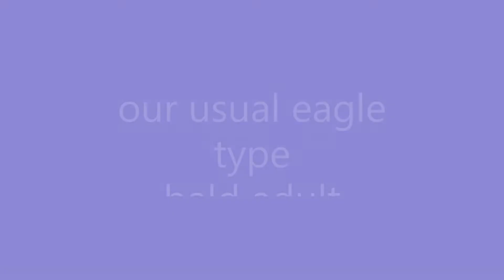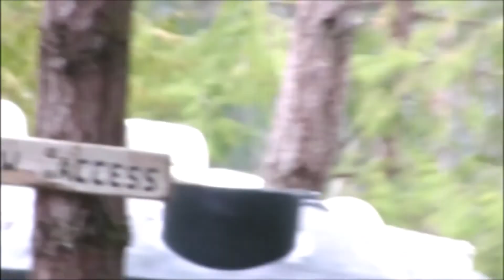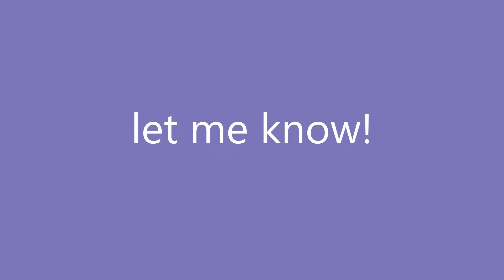What type of eagle is this?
As our subscribers know, we live on a small island in the Salish Sea. Eagles abound. But this guy does not have a white head. That could only mean he/she is a juvenile bald eagle or perhaps a golden? Now I'm no birder, but I like the way he/she listens to the ravens scold. Watch. It's only a few minutes but this is what our day looks like on our island. Let us know what you think.